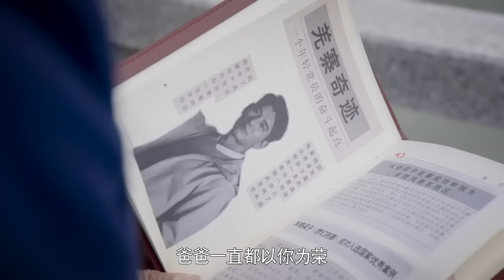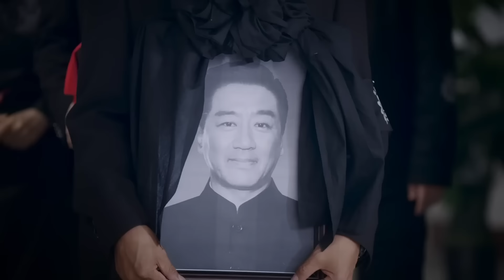《重回草原之我在西藏當村官》34（大结局）：本該出國改造那料卻被父親丟到大山裡！克服困難竟成了村裡的名人.......（蒲巴甲 繆婷茹 drama ）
《重回草原之我在西藏當村官》主演：蒲巴甲
劇情：楊耀州出生於阿壩一個漢藏家庭，爺爺當年主動要求進州工作卻不幸以身殉職，父親楊遠德和哥、姐也都留在阿壩工作。楊耀州計劃在南京大學畢業後先讀研再和女友夏柔出國深造，卻被父親強行弄回阿壩工作。楊耀州為逃離父親，主動去偏遠的羌寨做旅遊開發項目，想混完兩年就回南京讀研找女友夏柔。但大哥犧牲、父親病倒，楊耀州狠心與夏柔分手留在阿壩，參與設計的九寨溝—黃龍旅遊環線成為黃金旅遊線路，但5.12大地震將一切化為烏有。楊耀州在母親的開導下平靜下來，決定從頭再來。在全國各地的援建下，阿壩旅遊業再次紅火起來。2017年的九寨溝地震，堅持人與自然和諧共生，形成綠色發展方式和生活方式的阿壩州經受住了考驗，楊耀州與夏柔也在帶領牧民脫貧致富的過程中重新走到了一起。